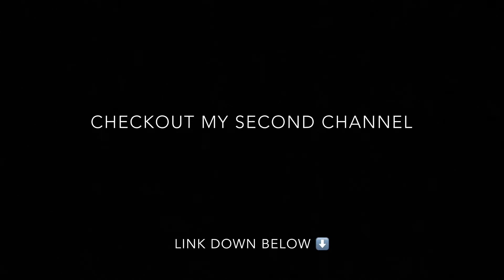HELPING our FRIEND get a GIRLFRIEND! *first time*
This video is basically a compilation of our time at our friends cabin for the weekend so hopefully you enjoy & if you do please like & subscribe it would make my day.

Comment john wick below for free merch